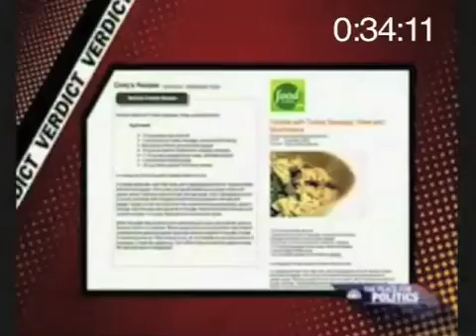The Week in 60 Seconds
In case you weren't watching TV this week (we weren't), here's the weekly 60 second wrap-up of what happened in the land of plastic anchors and bad make-up. Sit forward, pay attention, and then get on with the rest of your life.